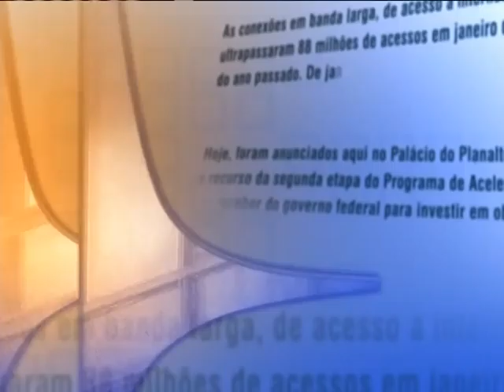Direto do Planalto - 24 de janeiro